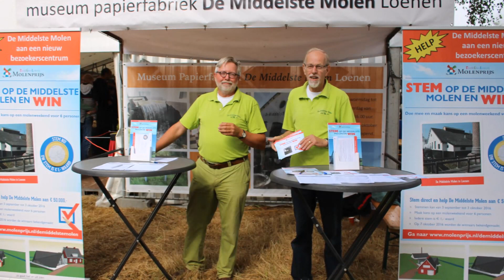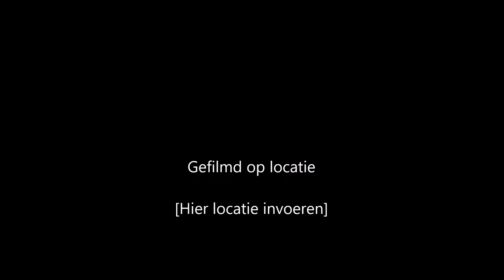VSM, Das größte Dampflok Fest der Veluwsche Stoomtrein in den Niederlanden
Das größte Dampflok Sommerfest der Veluwsche Stoomtrein Mij in den Niederlanden